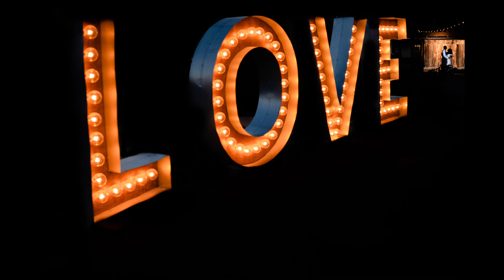Courtland Photography | Best of 2022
My favorite photos from the 2022 wedding season and travel.